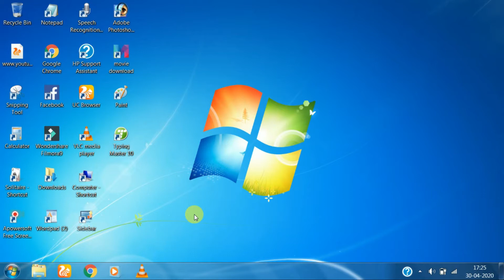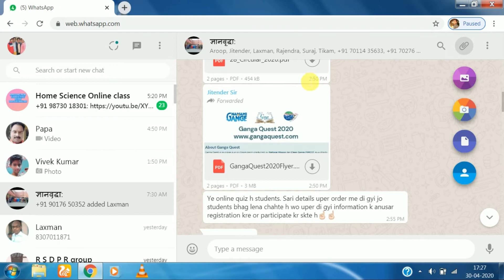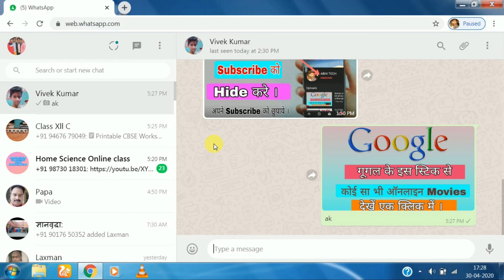How to use Whatsapp Laptop & computer // लैपटॉप या कंप्यूटर में व्हाट्सप्प चलाएं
Hello guys mein aap ko yah batau ga ki aap laptop me whatsapp kaise chalaye ?
Laptop chalane ke liye aap ko apne mobail se cannet karna parega.
Mujhe yakin hai ki aap ko video pasad ayega .
video pasad ayeto video ko like kar dijee yega.

ABHI TECH